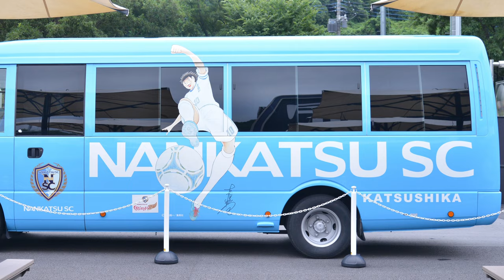裏山8月06日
今日は岩舟にサッカー観戦してきました。
栃木シティフットボール vs 南葛SC の試合を。栃木には元日本代表の工藤選手。向こうには元日本代表の今野選手がいます。稲本選手もちょっと楽しみでしたけど、ベンチにもいなかったかもしれません。南葛ベンチを撮って拡大してもいないので。

今日は足利の花火大会もありました…。試合は18時キックオフ。今回は花火は諦めました。まぁ10数年見てないんですけどねｗ
今回は裏山に登って見てみようと思っていたので、ちょっと残念ではあります。

南葛SCはキャプテン翼という漫画が元になってるのかな。自分の世代だとあまり知らないｗただ名前だけは知っていたのでファミコンは遊んでいました。
俺たちのフィールド、ビバカルチョ、風飛び一斗が大好きなサッカー漫画ですし、世代の漫画ですね。他にもサッカー漫画はあってそれらも見ていました。
俺たちのフィールドはフランスW杯で、ライバルのダミアン（アルゼンチン）と戦うのは現実とシンクロしていて興奮出来ましたね。Jリーグ開幕前から物語は始まりJリーグ加盟を目指し頑張る熱血主人公。Jリーグ黎明期の盛り上がっていた頃の作品なので、当時に見てないと楽しめないでしょうね。今やW杯に行けるのは当たり前になっていますし。